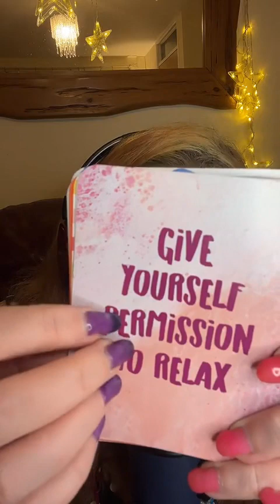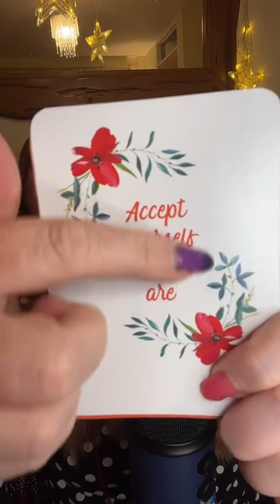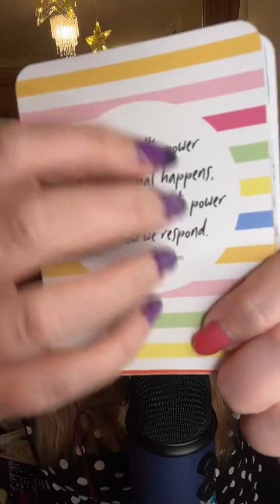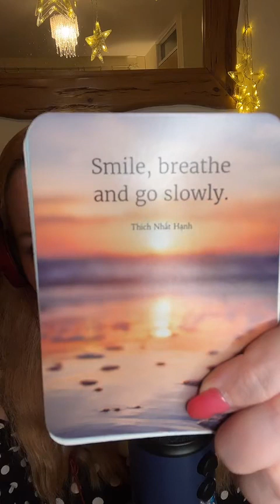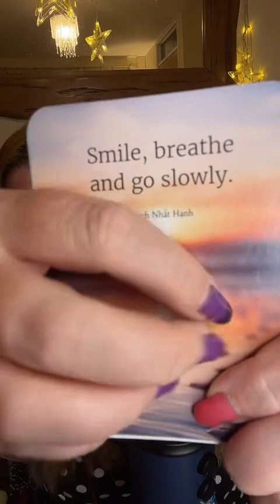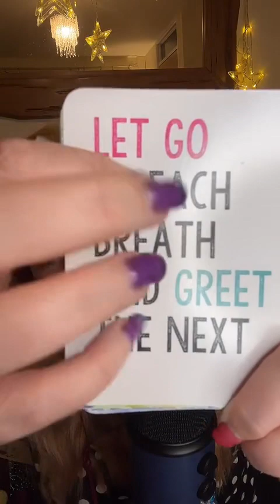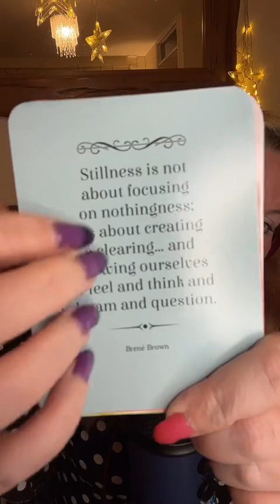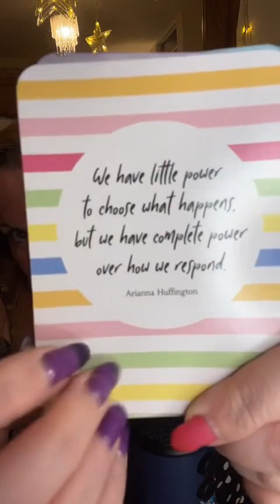ASMR encouraging whispers to lift your spirits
✨💖YOU MATTER💖✨

✨Hey my glittery friend , i hope you enjoyed tonights video and that it relaxed you✨🥰

There are many ways in which you can support me💖...

✨Thank you for your support, don't let anyone dull you're sparkle